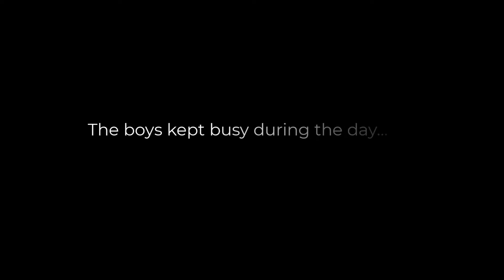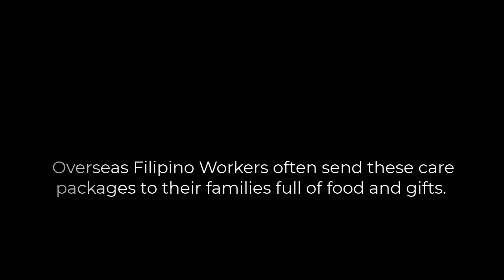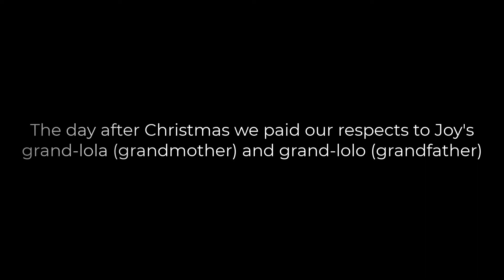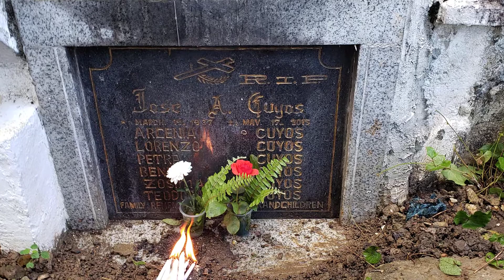Christmas in Balamban (2019)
It was so much fun to celebrate Christmas in the Philippines with my family. We spent most of our time at my little house in Cantu-od/Combado Balamban. It's a simple life, but relaxing compared to working in the US.

Cantu-od